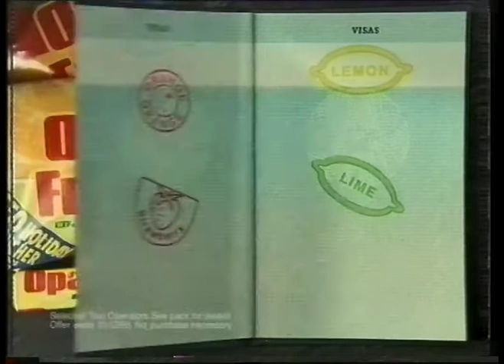Opal Fruits Advert